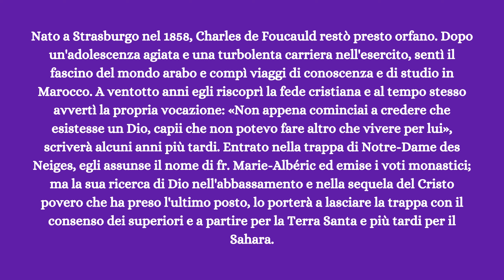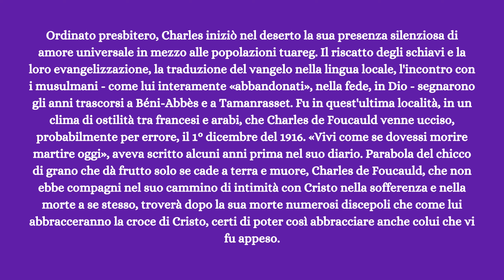01 dicembre 2023 - Charles de Foucauld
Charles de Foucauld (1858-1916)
monaco

Nato a Strasburgo nel 1858, CharlesdeFoucauld restò presto orfano. Dopo un'adolescenza agiata e una turbolenta carriera nell'esercito, sentì il fascino del mondoarabo e compì viaggi di conoscenza e di studio in Marocco. A ventotto anni egli riscoprì la fede cristiana e al tempo stesso avvertì la propria vocazione: «Non appena cominciai a credere che esistesse un Dio, capii che non potevo fare altro che vivere per lui», scriverà alcuni anni più tardi. Entrato nella trappa di Notre-Dame des Neiges, egli assunse il nome di fr. Marie-Albéric ed emise i voti monastici; ma la sua ricerca di Dio nell'abbassamento e nella sequela del Cristo povero che ha preso l'ultimo posto, lo porterà a lasciare la trappa con il consenso dei superiori e a partire per la TerraSanta e più tardi per il Sahara.
Ordinato presbitero, Charles iniziò nel deserto la sua presenza silenziosa di amore universale in mezzo alle popolazioni tuareg. Il riscatto degli schiavi e la loro evangelizzazione, la traduzione del vangelo nella lingua locale, l'incontro con i musulmani - come lui interamente «abbandonati», nella fede, in Dio - segnarono gli anni trascorsi a BéniAbbès e a Tamanrasset. Fu in quest'ultima località, in un clima di ostilità tra francesi e arabi, che Charles de Foucauld venne ucciso, probabilmente per errore, il 1° dicembre del 1916. «Vivi come se dovessi morire martire oggi», aveva scritto alcuni anni prima nel suo diario. Parabola del chicco di grano che dà frutto solo se cade a terra e muore, Charles de Foucauld, che non ebbe compagni nel suo cammino di intimità con Cristo nella sofferenza e nella morte a se stesso, troverà dopo la sua morte numerosi discepoli che come lui abbracceranno la croce di Cristo, certi di poter così abbracciare anche colui che vi fu appeso.